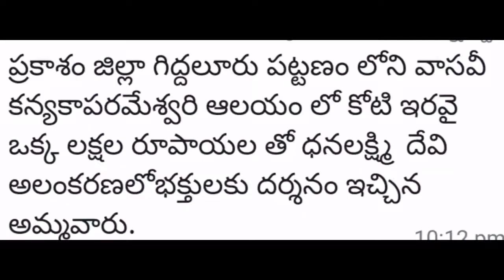గిద్దలూరు లో కోటి 20 లక్షలతో ధనలక్ష్మి అలంకరణ🙏🙏 prakasam andhrapradesh giddalurudevi navaratrulu